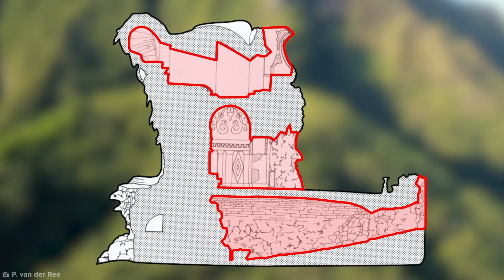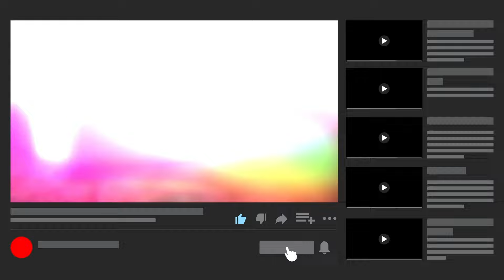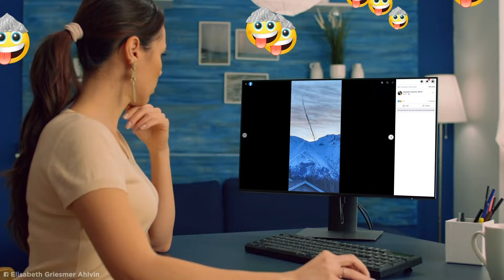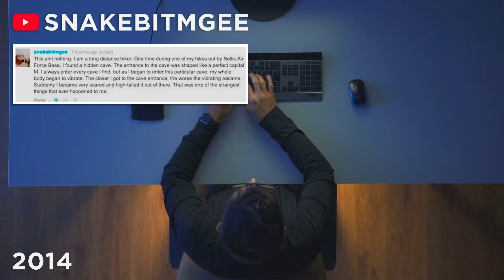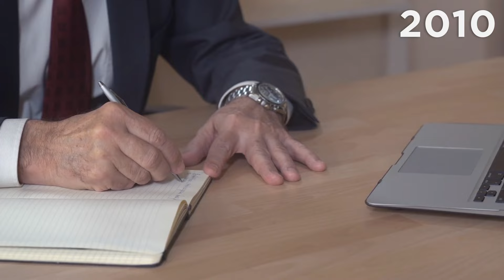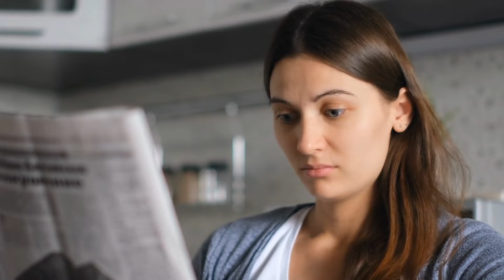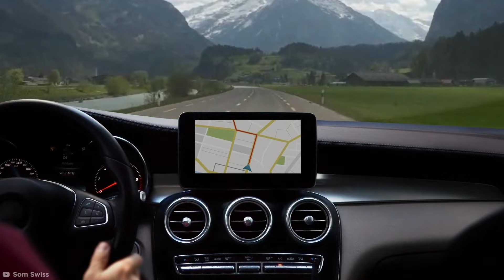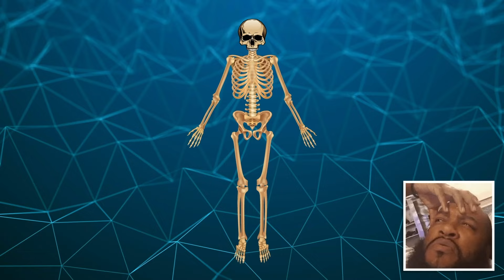Verborgene Geheimnisse In Den Bergen [Teil 2]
Dies ist der offiziell in Deutsch lokalisierte Kanal von Be Amazed Media.

Legal Stuff.